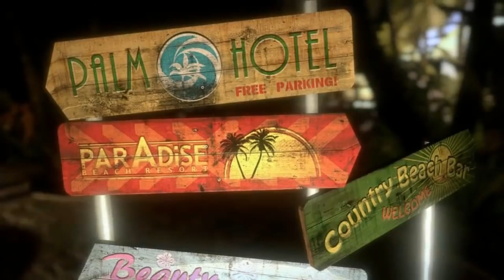Dead Island - 12 YEARS LATER.. - PART 1 - "OUTBREAK" | Gameplay Walkthrough - (No Commentary)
In this video, I’ll show you Dead Island (2011). Enjoy!

Dead Island is a 2011 action role-playing game developed by Techland and published by Deep Silver. Set on the fictional island of Banoi, located off the coast of Papua New Guinea, the game plunges players into a thrilling and terrifying survival experience. The story begins with the island being struck by a mysterious and deadly zombie outbreak.

ABOUT MY CHANNEL:
Hi! I’m Rinji. On my channel, you'll find a variety of engaging and entertaining videos. Whether you're a fan of gaming, exploring new places, or diving into intriguing discussions, I have something for you.

We offer a wide range of content, including gameplay highlights, travel vlogs, and thought-provoking conversations. Our mission is to provide high-quality entertainment that captivates and inspires our viewers.